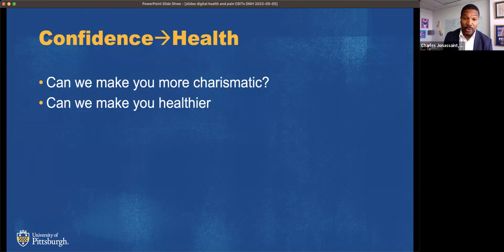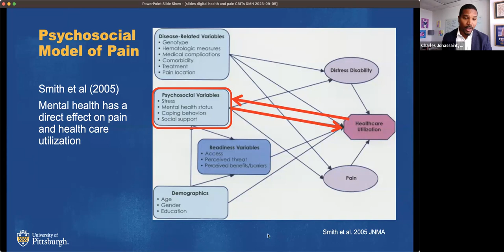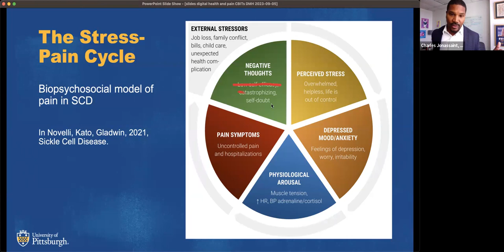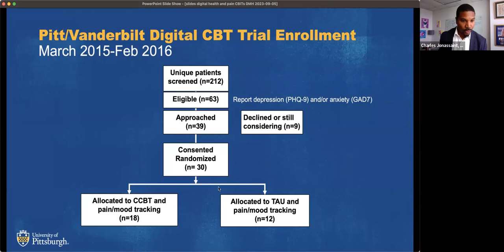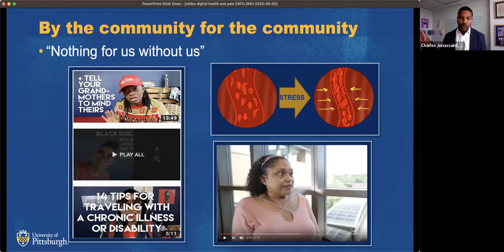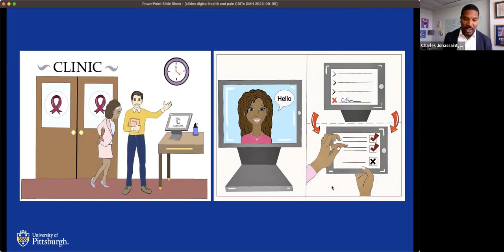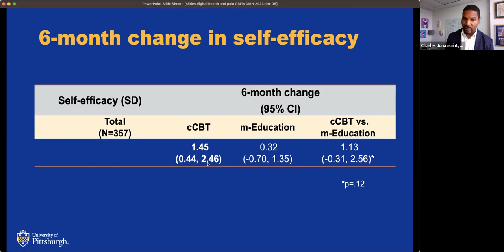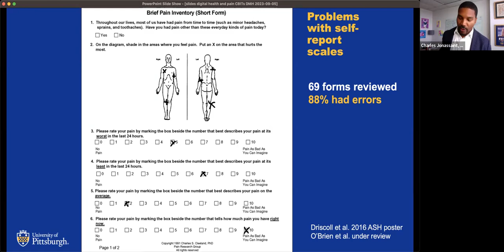Charles Jonassaint: Making digital health work for diverse communities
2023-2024 Digital Mental Health Lecture Series
The Center for Behavioral Intervention Technologies (CBITs)
Northwestern University, in collaboration with the Society for Digital Mental Health
September 2023: “Making digital health work for diverse communities: Addressing pain and mental health"

About our Guest Speaker:
Dr. Charles Jonassaint is an associate professor of medicine and a practicing clinical health psychologist with an MHS in epidemiology. He has clinical expertise in chronic disease self-management and cognitive behavioral therapy interventions and has had extensive experience working with health disparities populations, namely, adolescents and adults living with sickle cell disease. He completed his graduate training at Duke University and went on to do a masters in epidemiology and clinical research fellowship at Johns Hopkins University School of Medicine. He is currently funded through the National Institute of Health and the Patient Centered Outcomes Research Institute to lead a program of research in sickle cell disease focused on designing and testing evidence-based digital health interventions for pain and mental health.